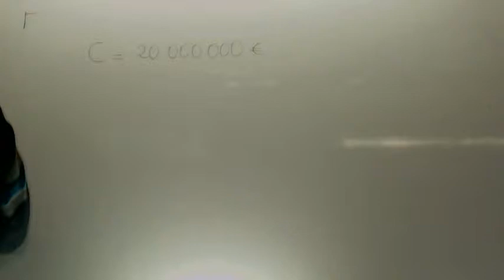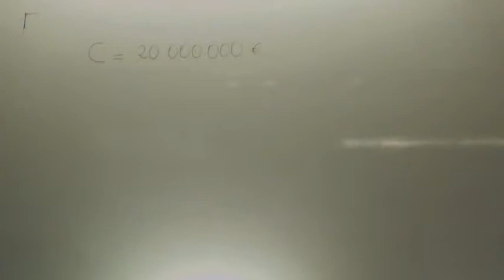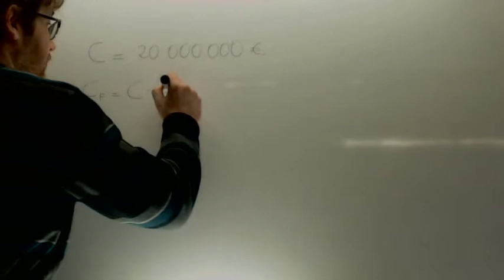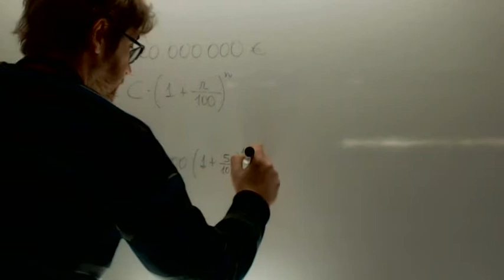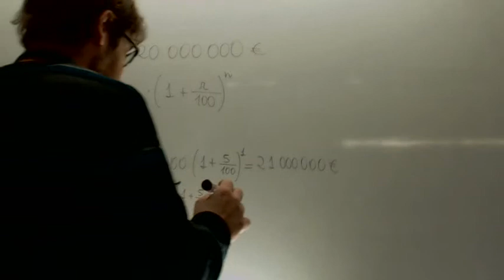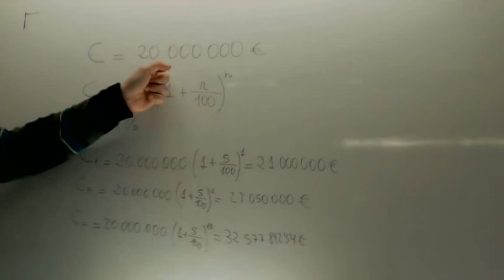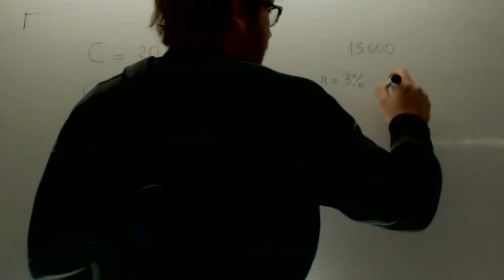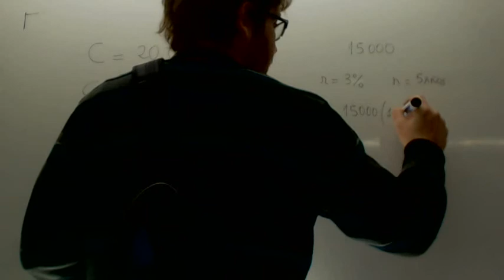Interes compuesto Matematicas 3º ESO Academia Usero Estepona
Interes compuesto Matematicas 3º ESOSuscríbete a nuestro canal en Youtube para ayudarnos a seguir creciendo